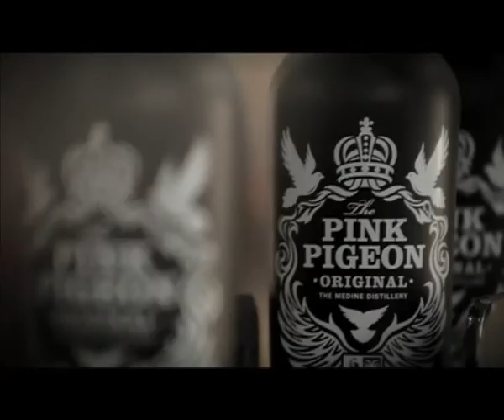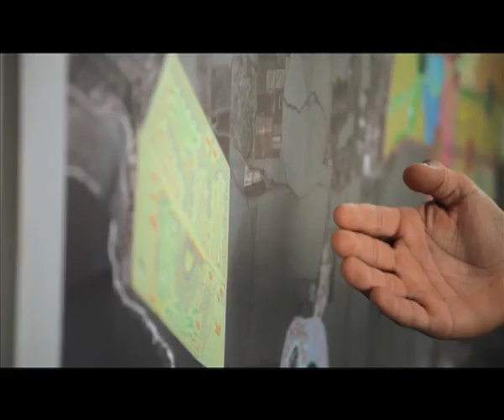MEDINE - 100 ANS